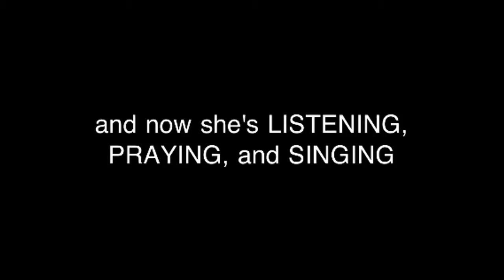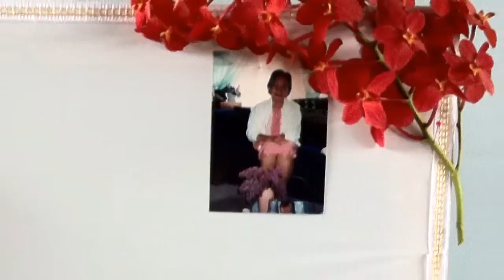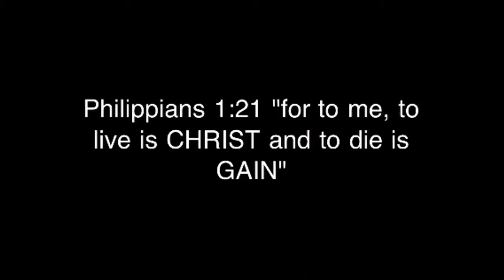Mommy's Journey to Heaven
When my grandma was still alive, she requested that video being taken of her funeral, the documentation to be remembered as "Mommy's Journey to Heaven."

I've honored my grandmother's request with this video. According to the standard of this world, this is her  funeral. According to the standard of the Kingdom, this is her journey to heaven.

Credits:
Music - "At the Cross" by Hillsong from the album Mighty to Save, "Turn Your Eyes Upon Jesus" by Hillsong from the album This is Our God [Live], "Farther Along" by Josh Garrels from the album Love & War & the Sea Inbetween